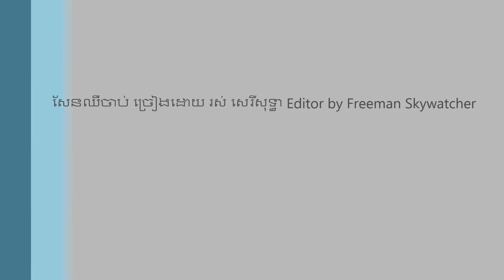សែនឈឺចាប់ ច្រៀងដោយ រស់ សេរីសុទ្ធា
សែនឈឺចាប់ I ច្រៀងដោយ I រស់ សេរីសុទ្ធា